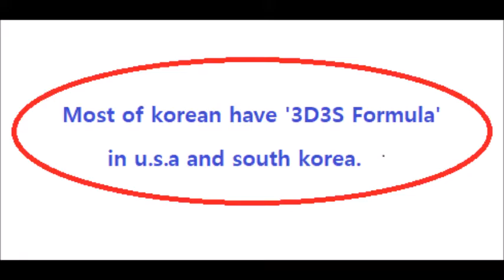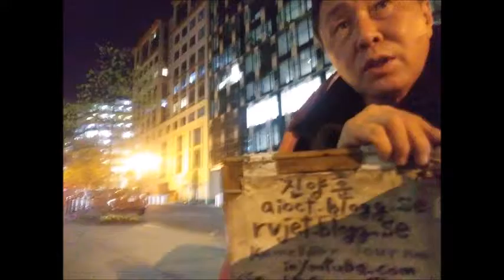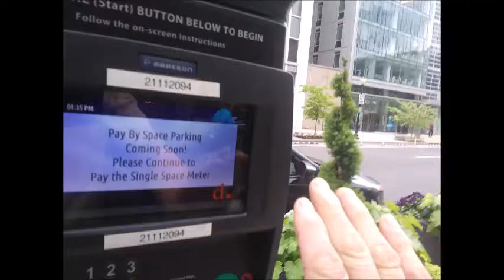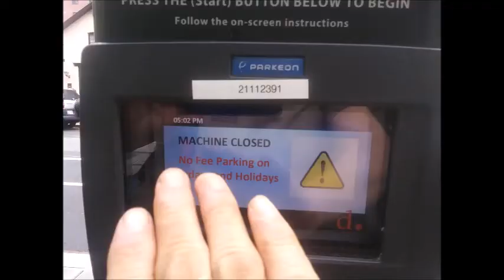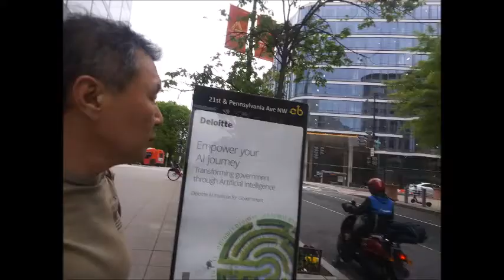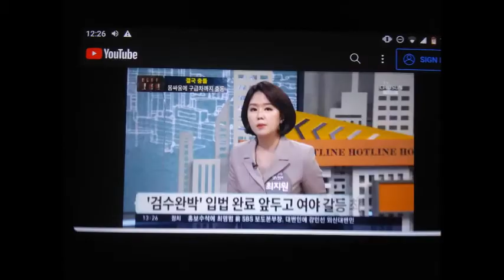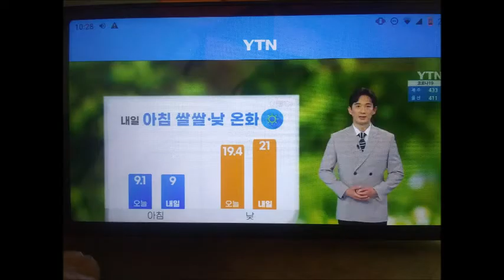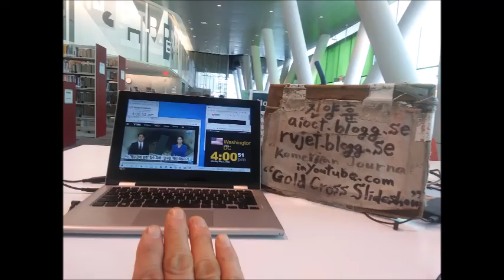진 May 01 to 31 2022 21 0 1